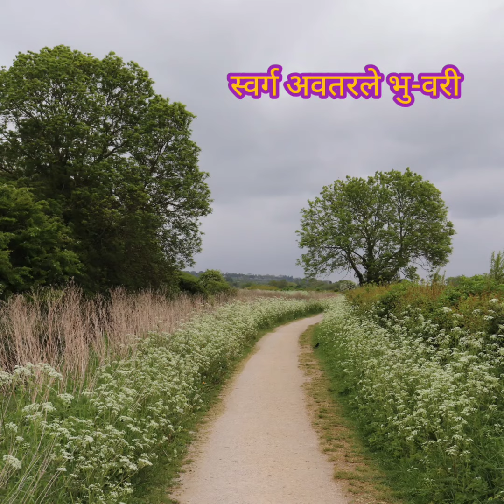swagatala Bappa Morya | स्वागताला बाप्पा मोरया | Sagar navale | sachin dhumak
Edited by ram kalam